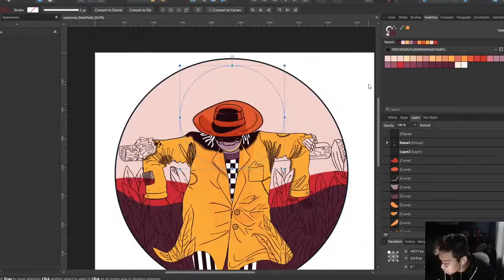scarecrow shirt design Koi Roi Designs